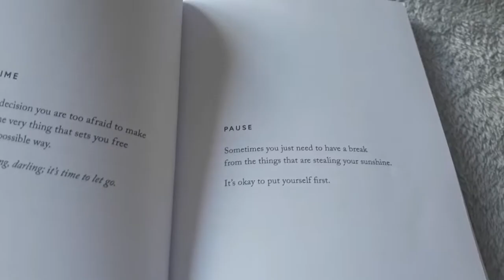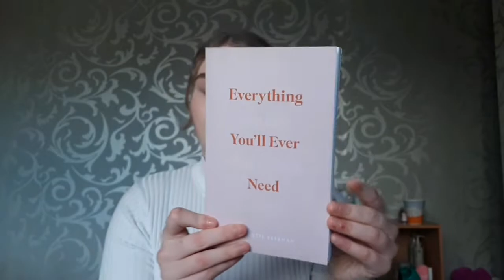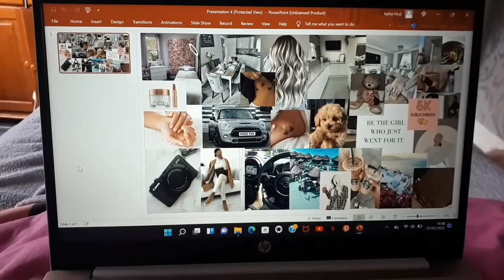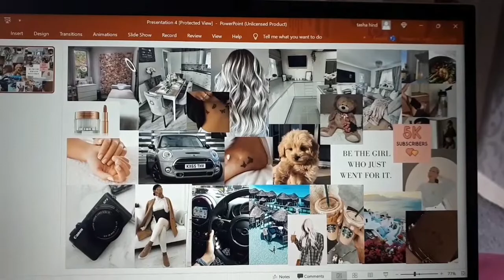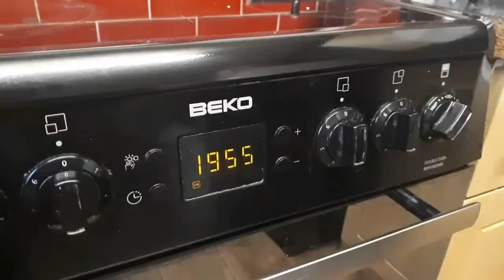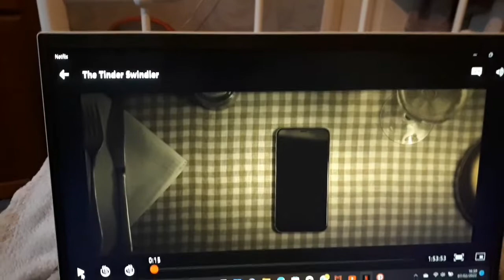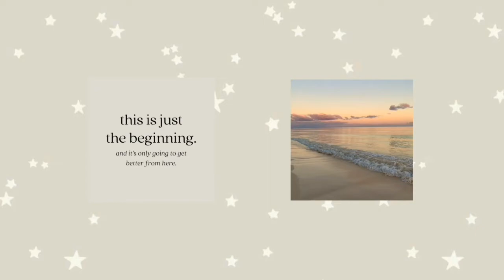RESET DAY | cleaning, organisation + baking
Welcome all !! To my channel hope you all enjoy this reset day style vlog ❤ love doing videos like this !! My next video will be a cosy day at home, have a wonderful evening everyone and I'll see you wednsday evening at 7pm xx

THANKYOU 👼🙌

Tasha x

🌟INSTAGRAM- tasha_hind or beautybytashahind
🌟21 BUTTONS-tasha_hind